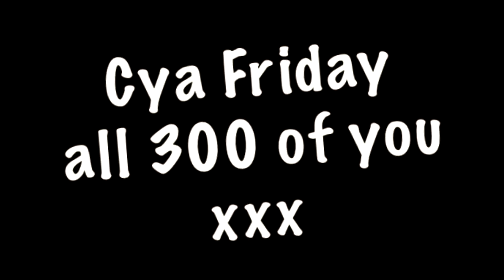Coming Friday 11th October 2019